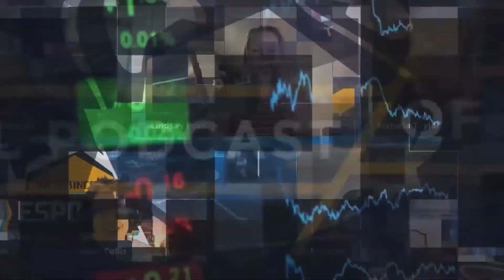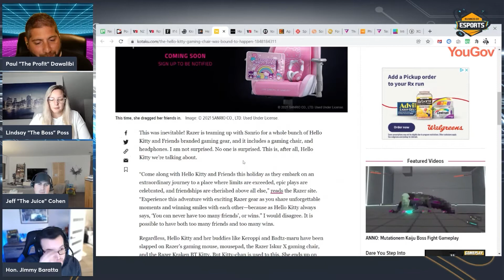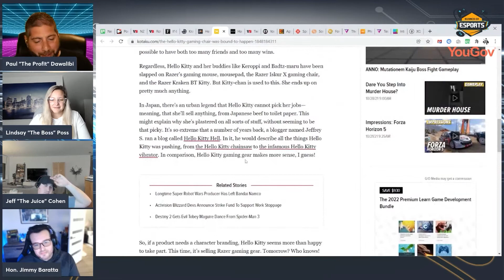Business of Esports TV: Razer's Hello Kitty Gaming Chair Activation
(Livestream #173)

In this segment, we discuss Razer's recent activation with the brand Hello Kitty.